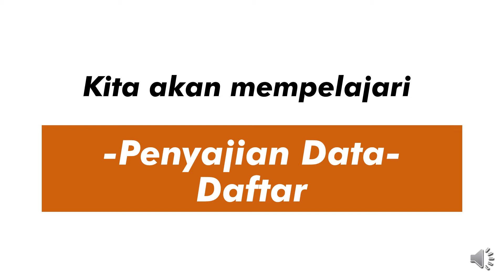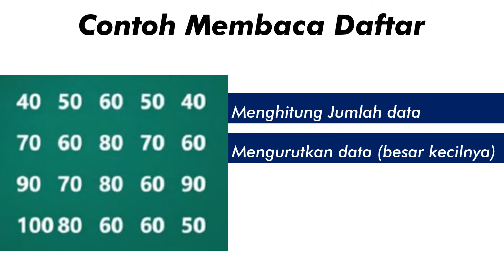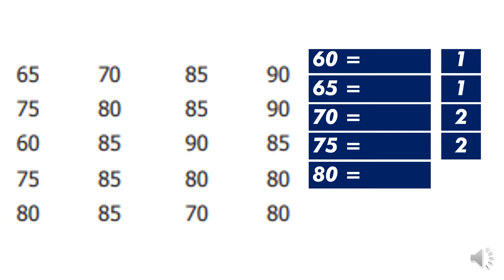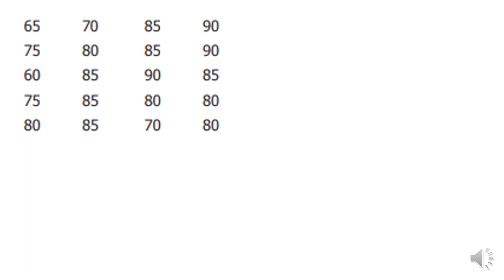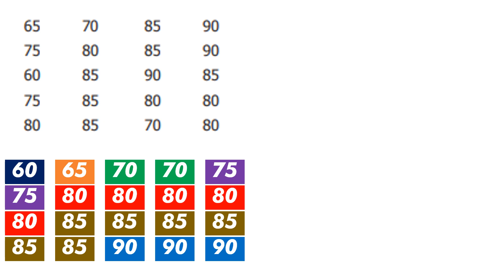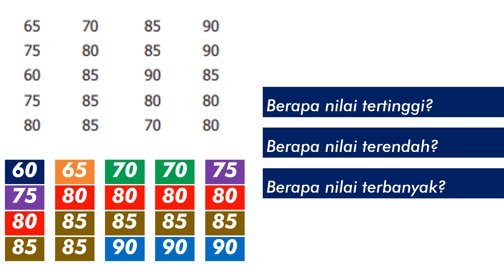SR | Belajar dalam Jaringan #157 | Teknik Penyajian Data - Daftar